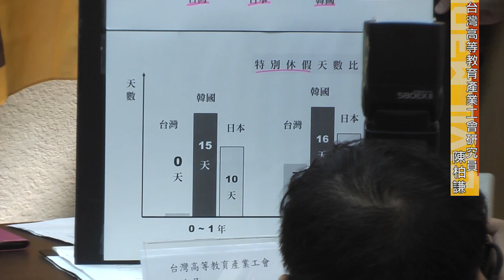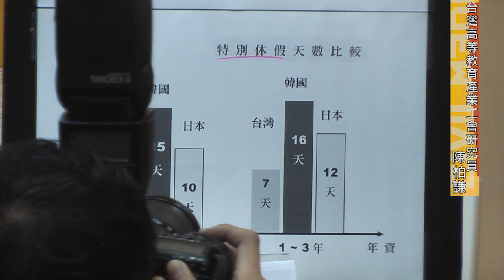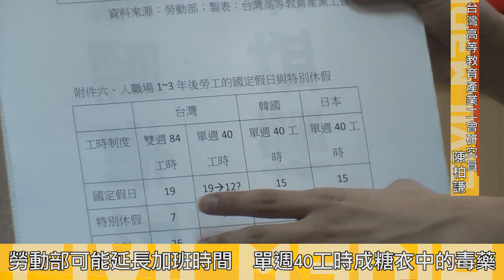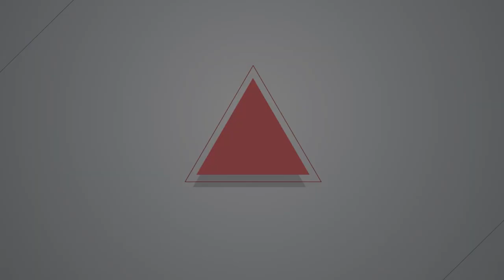2015.09.11 你不知道的19個國定假日 政府竟然要刪其中7個